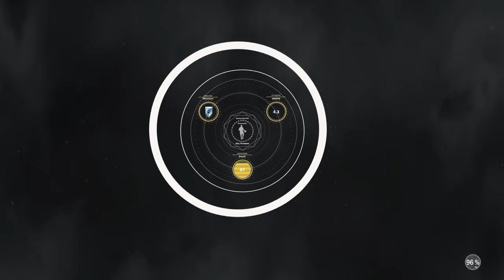WANNA BE E-40 RAPS IN MY PARTY LMAO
Including Beats